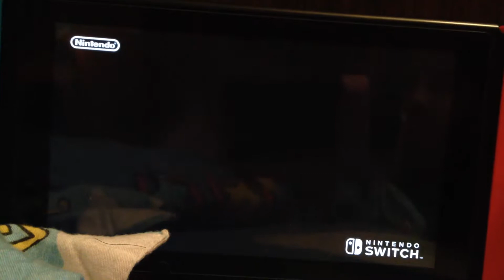Message to people that watch my videos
It's another message video so watch this video till the end to see what I am saying